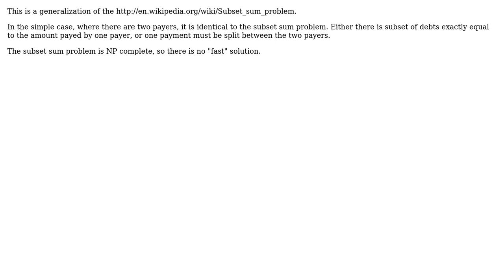Software Engineering: Best way to clear balances between payers and payees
With thanks & praise to God, and with thanks to the many people who have made this project possible! | Content (except music & images) licensed under CC BY-SA | Music | Images & others | With thanks to user tusharmath user kevin cline and the Stack Exchange Network Trademarks are property of their respective owners. You are responsible for your own actions.